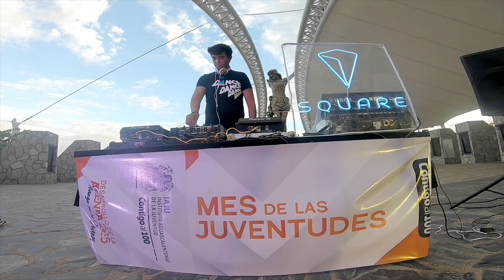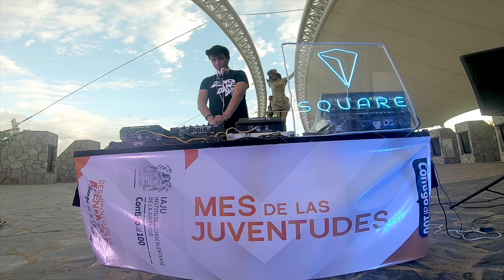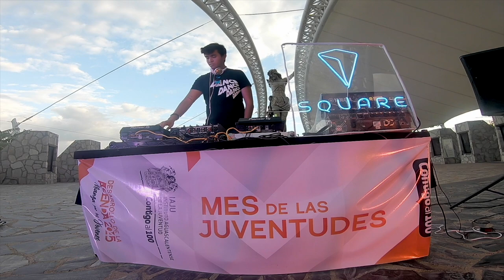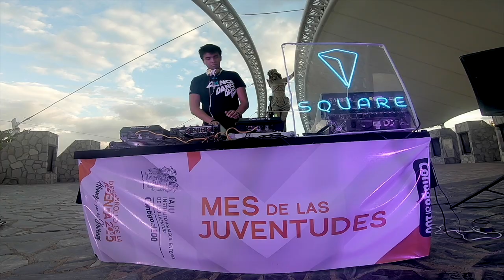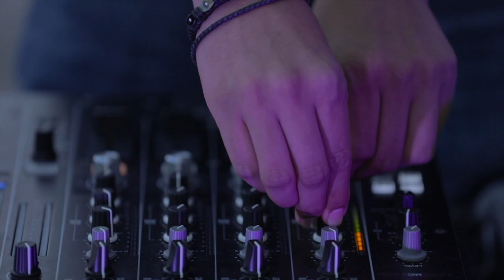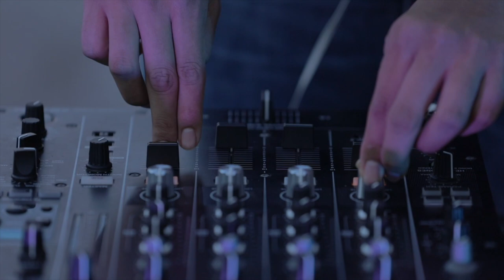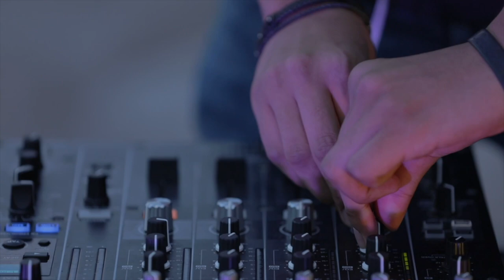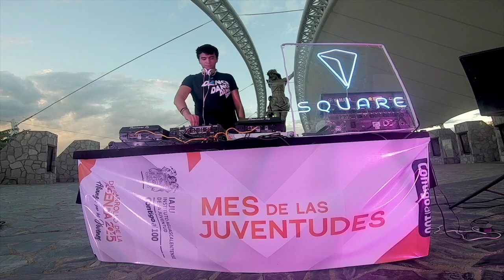449 Music Fest Virtual - Robert_ en San José de Gracia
El Cristo Roto es una de las 5 escultura más grandes de México, y aquí lo verás junto a Dj Robert en el Ayuntamiento De San José de Gracia